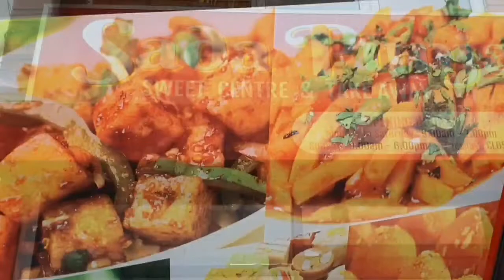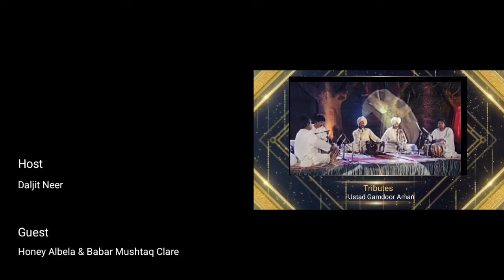VIRASAT EPISODE 6 | HONEY ALBELA, BABAR MUSHTAQ CLARE & DALJIT NEER